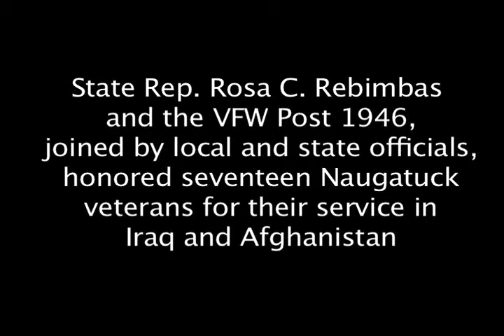Veterans-honored.mp4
State Rep. Rosa C. Rebimbas and VFW Post 1946, joined by state and local officials, honored seventeen Naugatuck Veterans Saturday night for their service in Iraq and Afghanistan during an event at the Naugatuck Elks Lodge.